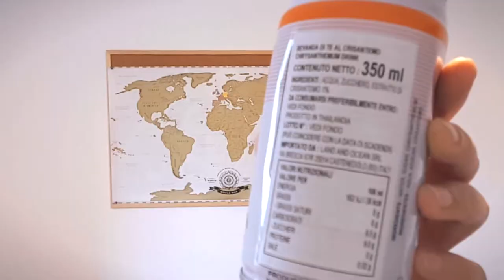Bibita al crisantemo - assaggiAMO!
La bibita più assurda che ho mai trovato, fatta con l'estratto di crisantemo!